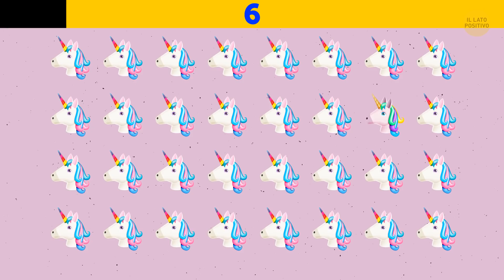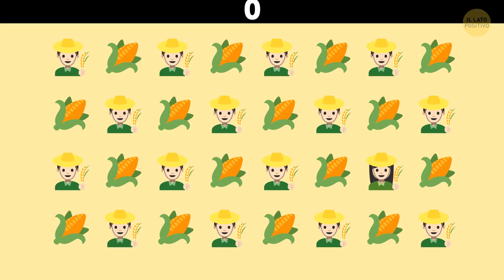24 Nuovi Misteri per Mettere alla prova le tue Abilità da Detective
Ecco una lista di 24 nuovi indovinelli per mettere alla prova la tua potenza cerebrale. Questi indovinelli con risposte riveleranno se sei abbastanza attento, se riesci a prendere decisioni rapidamente. Se sei bravo a pensare in modo critico, allora non avrai problema: potrai sempre rafforzare i tuoi punti deboli risolvendo altri enigmi.

Animazioni create da Il Lato Positivo.